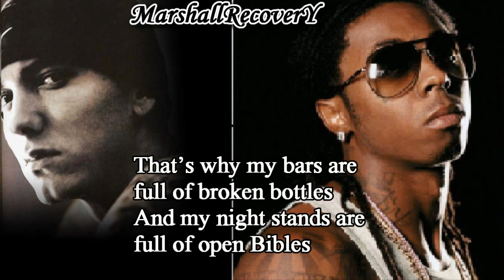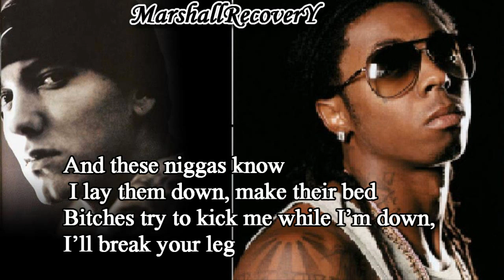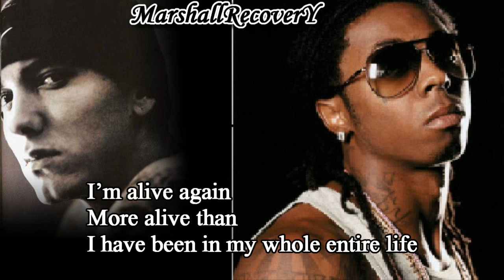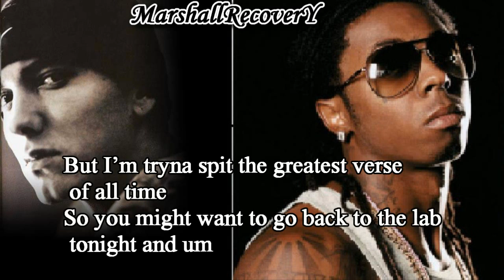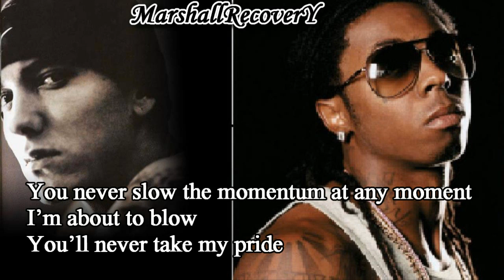Eminem Feat Lil Wayne - No Love clip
Eminem Feat Lil Wayne - No Love with lyrics text